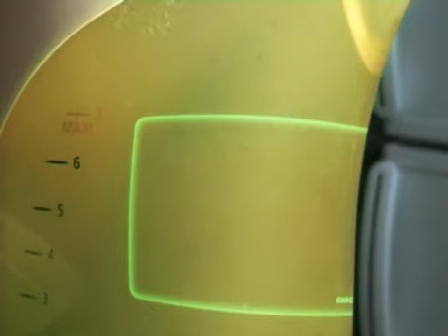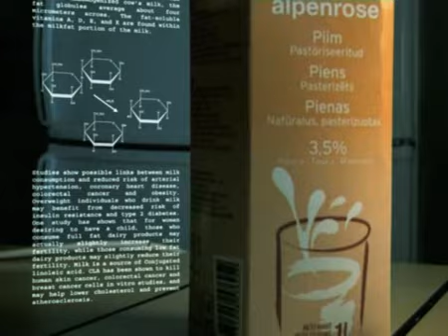cup of tea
It was a gloomy day and I made myself a cup of tea

I wanted to film a usual acitivity that it isn't paid much attention in daily routine and with editing turn it into something more special. It was experimentation with lighting, editing, motion graphics and sound.
Inspired mostly by Fight Club IKEA scene, Offf 2009 title sequence and Video Copilot.
No special brands were used, only what was at home. I really don't know whether Tetley is considered to be a good quality tea :P